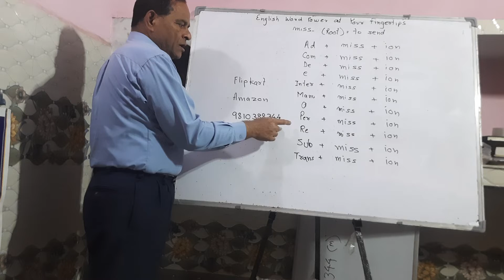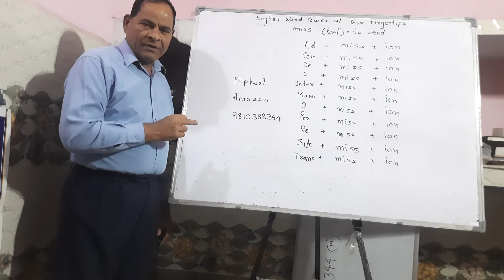English Word Power at Your Fingertips 123 (Hindi)